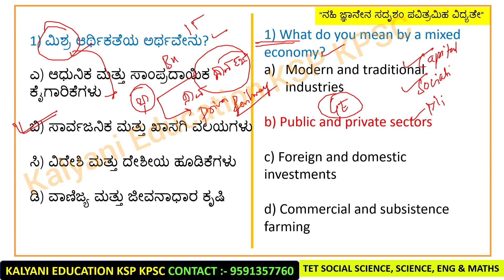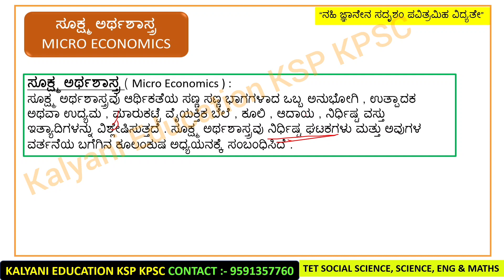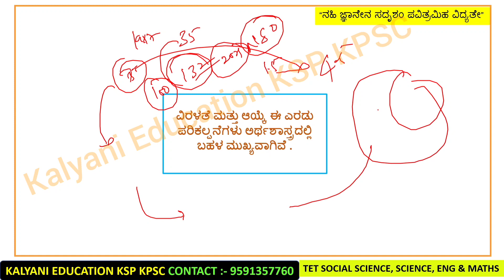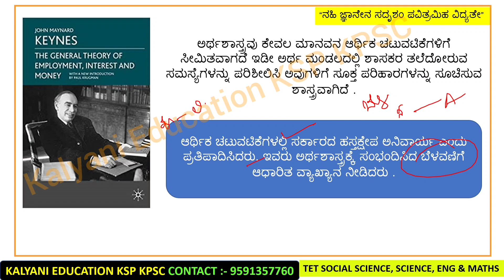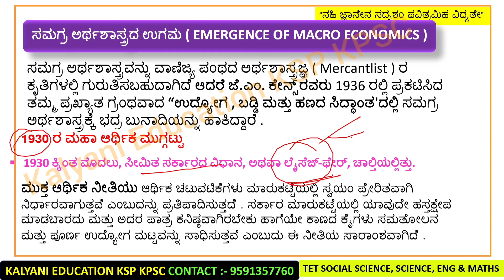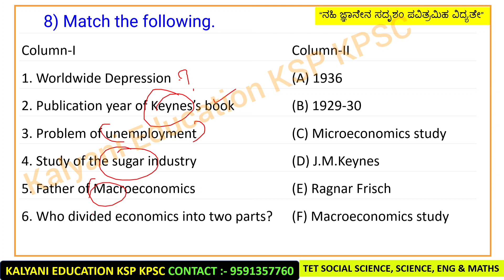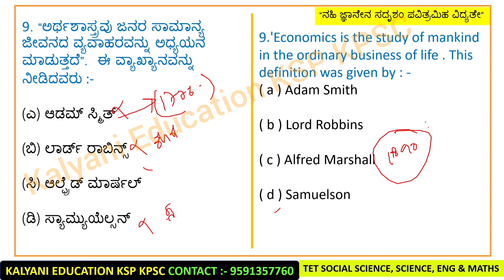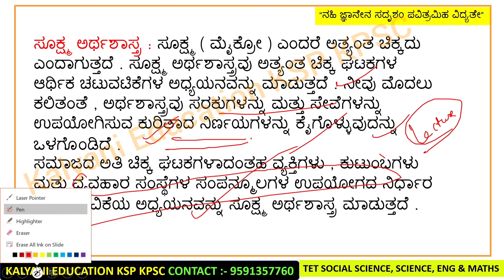TET - 2022 SERIES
Economic Concept and MCQ :-